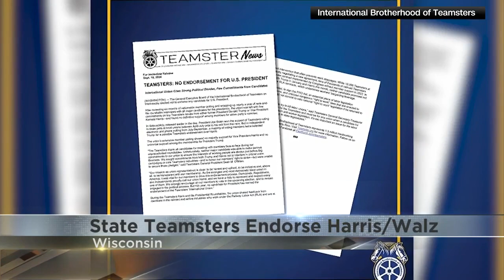Wisconsin Teamsters Union endorses Harris-Walz ticket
While the national Teamsters union decided not to endorse any candidates, the state chapter in Wisconsin chose the Democratic candidates